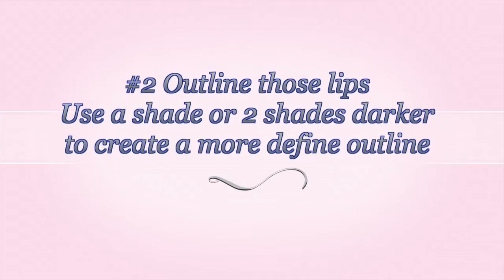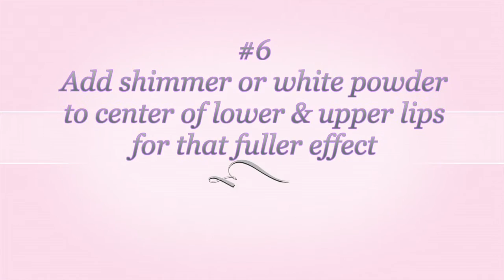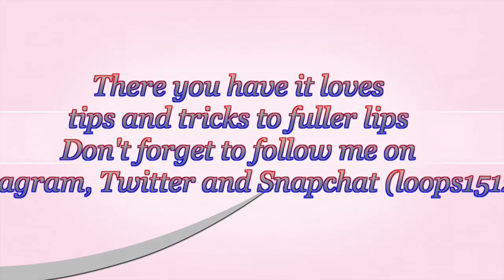Tips & Tricks to Fuller Lips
Hello dolls! I hope this video was helpful and I would love to see what your guy's tips and tricks are, please tag me...love to see them!

Products:
Lip Balm: ESO in Strawberry Sorbet

Lipgloss: NYX Sponge Cake Gloss (Not in stock anymore but found one that is similar)

Used:
Beauty Blender

Thanks for all the love and support Loves!!
xoxoxo